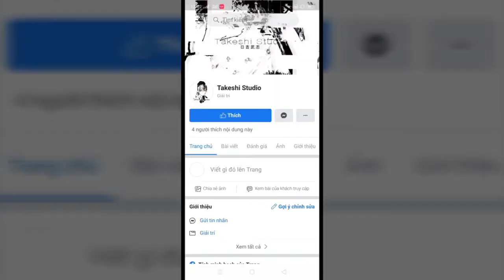《Arena of Valor》Nữ hoàng bị lãng quên mùa 13 xoáy nát đội hình team bạn 🤣🤣🤣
Happy new year 2020 to everyone.
Player: TLD•Warrist
Also help me with this:
Thank you so much !
Arena of Valor (AoV) is a mobile Multiplayer Online Battle Arena (MOBA) game, one of the most popular game types in the world. Like in other popular MOBAs, the goal is to destroy your opponent’s main structure, called the Core in Arena of Valor. Standing in the way of the core are nine towers – three per lane – that players must destroy to advance into the opponent’s side of the map.
Teams are usually composed of five players, though other modes with fewer players are playable. A standard team composition consists of at least one character that can absorb/block damage, one character that can deal damage, and one character that can heal allies (or at least prevent them from taking damage).

Minions regularly appear and march toward the enemy in each lane. Players gain experience and gold by standing near them when they die and can earn more gold by delivering the killing blow, or “last-hitting.” In addition, minions are often needed to absorb tower damage if you want to take out an opposing tower, so eliminating opposing minions is an important part of the game.

Finally, there are a multitude of monsters of various strength scattered throughout the map. Destroying these monsters grant you and/or your team gold, experience, and occasionally other advantages. The process of specifically farming resources in this fashion is referred to as “jungling.”
This music isn't my own ! I just remix it !
You can follow me on Fanpage